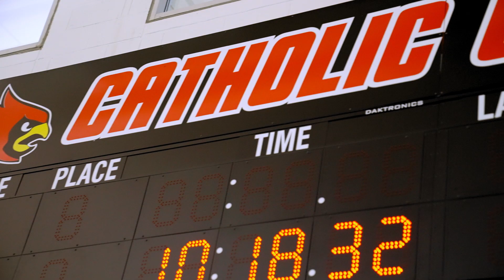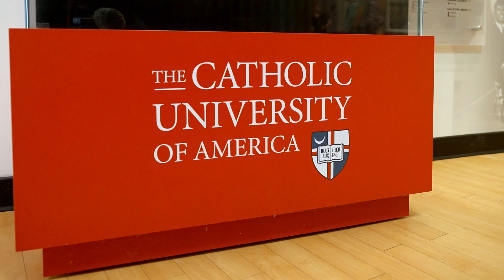Athletics at CUA | The College Tour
First year Biomedical Engineering major Nathan, an Honors student who's on the Pre-Med Track, as well as a student-athlete member of CUA's Swim and Dive team, talks about athletics at Catholic U.

Nestled in the Brookland neighborhood in Washington, D.C., Catholic University is where faith and reason intersect in the pursuit of truth. Founded in 1887 CUA is the only pontifically chartered university in the country. Our mission combines strengths in research and scholarship with the faithful teachings of the Catholic Church to solve problems of today and enrich the world around us for tomorrow. We are a welcoming community that embraces all faiths and backgrounds, as we work together to serve our community, our country and the world.